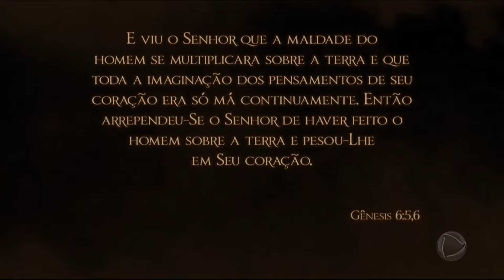A BÍBLIA: Descendentes de Caim se afastam cada vez mais de Deus | PARTE 1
Lameque, descendente direto de Caim, lidera a cidade de Enoque: a região se desenvolve em meio à perdição e violência. Noé visita a cidade, mas é o único que se mantém afastado de todas as tentações.

👇 Acompanhe também👇📌